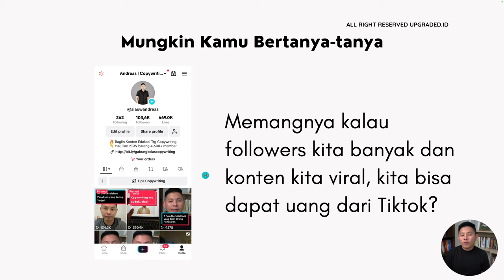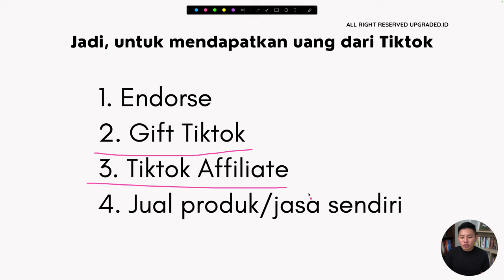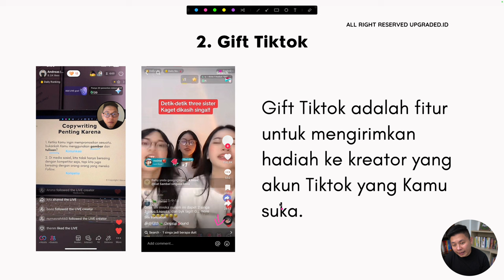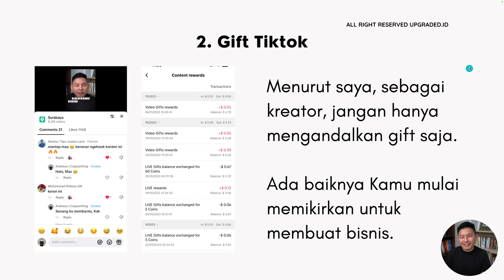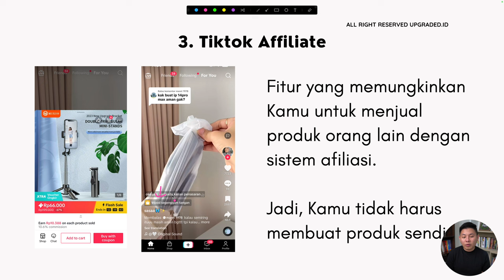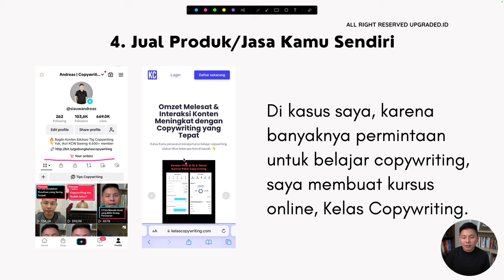Cara Content Creator Tiktok Menghasilkan Uang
Menjadi Content Creator bisa juga menambah penghasilan loh, terutama di platform Tiktok. Tentu dengan beberapa proses yang tidak instan. Kamu harus punya strategi tersendiri agar kontenmu bisa menarik banyak audience dan viral, karena jika kontenmu viral maka akan berpotensi untuk mendapatkan uang.

Tetapi, memang belum ada aturan khusus atau algoritma untuk itu, kamu bisa melakukan riset sendiri untuk mencoba winning conent apa yang berpotensi membuat kontenmu banyak views. Winning content adalah konten yang memberikan performa baik dan mencapai tujuan yang diinginkan. Konten ini dapat menarik perhatian audiens, meningkatkan brand awareness, menghasilkan leads, atau mendorong penjualan.

  Lalu, bagaimana cara agar menghasilkan uang dari Tiktok? Simak penjelasan berikut!

CHAPTER :
00:00 Pembukaan
00:26 Judul
00:47 Share Screen
00:58 Followers Banyak = Dapat Uang?
01:09 Tiktok Belum Seperti Youtube
01:48 Cara Dapat Uang Dari Tiktok
02:19 Endorse
04:05 Gift Tiktok
06:30 Tiktok Affiliate
07:37 Jual Produk/Jasa Sendiri
08:27 Penutup